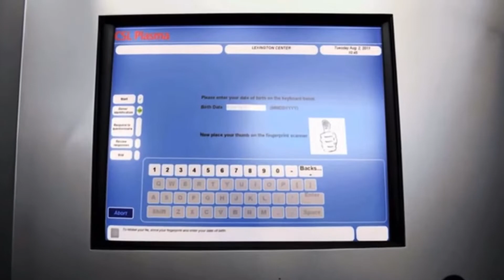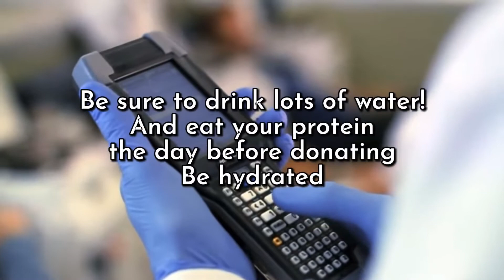Dallas Texas - make quick money daily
Our facility uses plasma to produce therapies that are used around the world to treat bleeding disorders including hemophilia, and neurological disorders in certain markets.

CSL Behring's products are also used in cardiac surgery, organ transplantation, burn treatment, and to prevent hemolytic diseases in the newborn, so many people will benefit from your donation! your plasma can save lives! You are helping people while also making a good amount of cash!

You will be directed to a center near you.